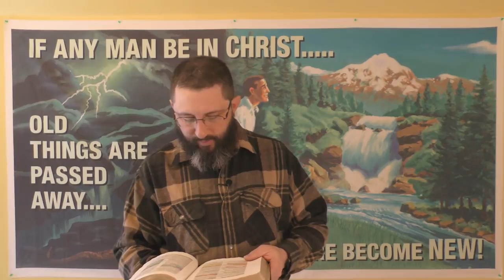Was Abraham Justified By Faith Or Works?